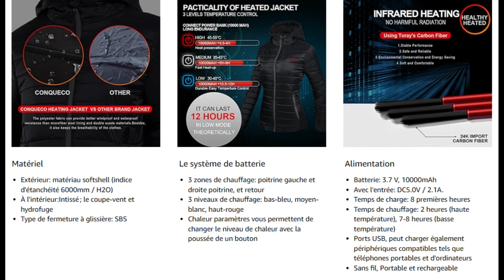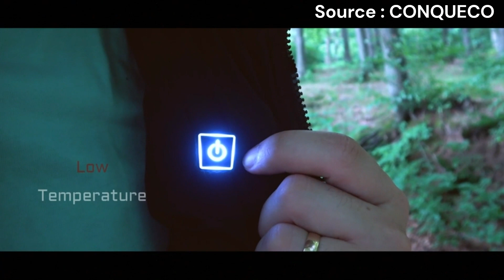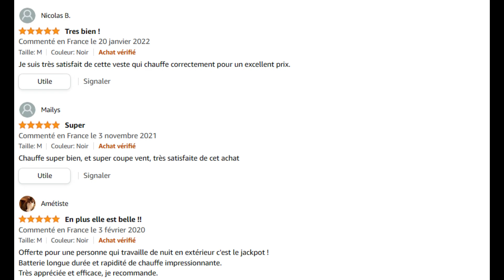MEILLEUR GILLET CHAUFFANT !! ✨ CONQUECO Homme Veste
Vous trouverez cet article au meilleur prix en appuyant sur ce lien
Lien amazon

Avertissement : Certains extraits de cette vidéo son tirés d'autres contenu sur internet leur source est écrite dans la vidéo

Sources :

CONQUECO